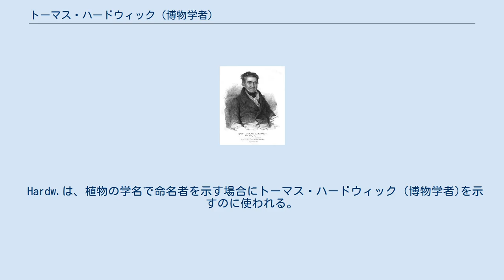トーマス・ハードウィック (博物学者)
トーマス・ハードウィック（Thomas Hardwicke 1756年 – 1835年3月3日）はイギリス軍人、博物学者である。
1777年から1823年の間、インドに滞在し、多くの博物学的標本を集めた。
ヨーロッパでは知られていなかった、多くの新種動物の博物画を現地の画家に、描かせた。
イギリスに帰国後、動物学者のジョン・エドワード・グレイと『インド動物図鑑』（"Illustrations of Indian Zoology" :1830–35)を出版した。 1778年11月にイギリス東インド会社のベンガル連隊に砲兵将校として加わり、1781年から1785年の間、アイル・クート司令官のもとで南インドでのいろいろな戦闘に参加した。1789年に負傷し、バンガロールの職員として働いた後、1793年にベンガルの砲兵隊の副官、補給係将校を務めた。1823年に退役しイギリスに帰国した。 インドでの軍務の間にインド亜大陸各地を旅し、動物学の標本を集めた。現地の画家に描かせた膨大な数の博物画のコレクションを作り上げた。これらの絵は死んだ標本を描かせたものが大半であったが、生きている動物を描いたものも多かった。インドを去る時、個人としてはもっとも多い動物画のコレクション所有していた。 ハードウィックが雇ったインド人の画家たちについては知られていないが、技術・技法の訓練が行われ、水彩の博物学的な図版となっている。この4500点からなる博物画のコレクションは1835年に大英博物館に寄贈され、後に一部がロンドン自然史博物館に移された。 インドの自然史に関する熱心な活動は王立協会会長のジョセフ・バンクスらの同時代の博物学者らに知られるところとなり、1813年に王立協会のフェローに選ばれた。動物学者、ジョン・エドワード・グレイの『インド動物図鑑』はハードウィックの資金で出版され、202点の手彩色の図版が使われたが、解説文の完成の前にハードウィックは没した。 1804年にロンドン・リンネ協会のフェロー、1813年に王立協会のフェローに選ばれた他、ベンガル・アジア協会の副会長、ダブリン王立協会の名誉会員に選ばれた。 オオジシギ（Gallinago hardwickii）、アカハラコノハドリ (Chloropsis hardwickii)などの鳥類や、インドトゲオアガマ（Uromastyx hardwickii）などの学名にハードウィックの名前が命名されている。
 Hardw.は、植物の学名で命名者を示す場合にトーマス・ハードウィック (博物学者)を示すのに使われる。